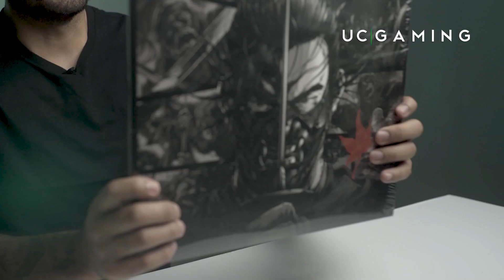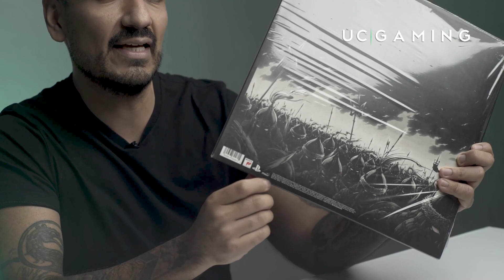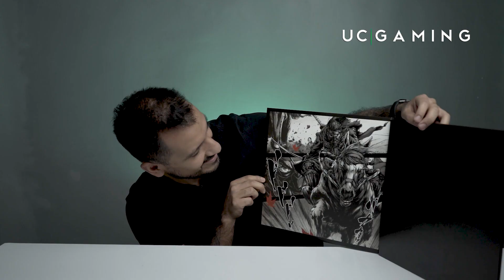Unboxing: Ghost of Tsushima soundtrack triple vinil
Salió en 2020, pero con motivo del lanzamiento de Ghost of Tsushima: Director's Cut, nos hicimos de la edición de triple vinil de la banda sonora para hacerle unboxing.